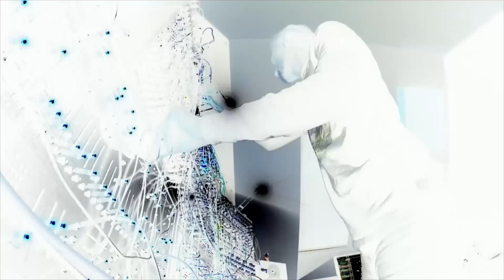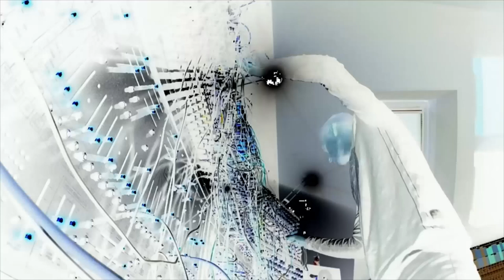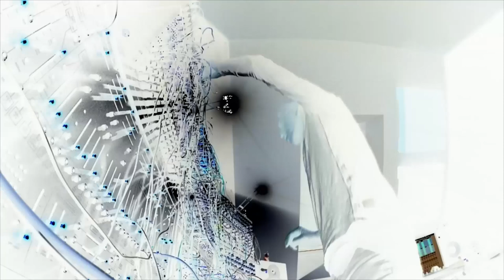touch - modular jam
modular jam session. recorded on the fly with two cams. eq and  compression after recording.